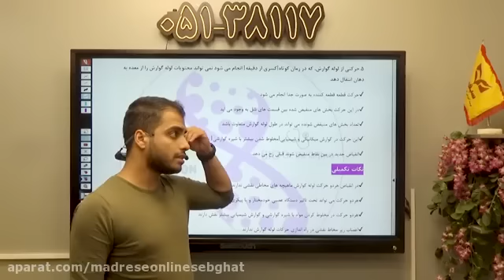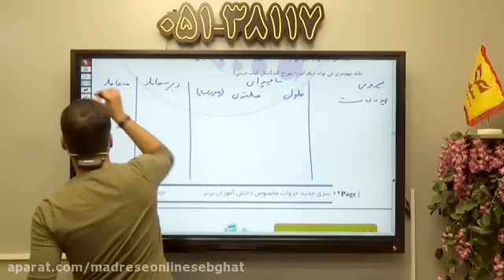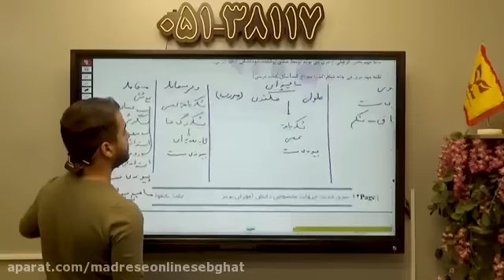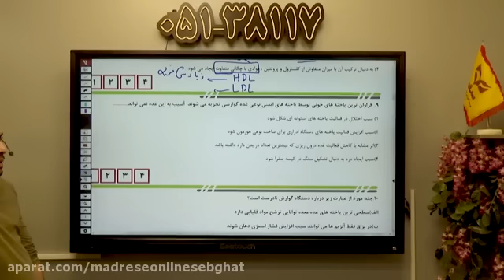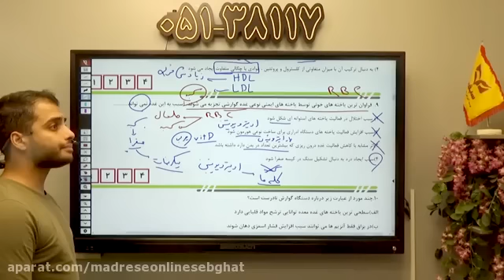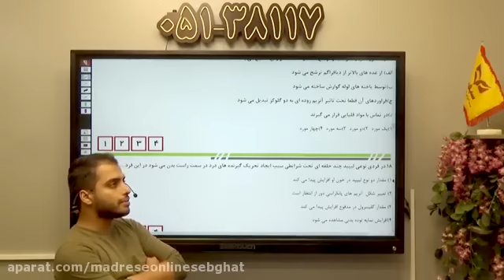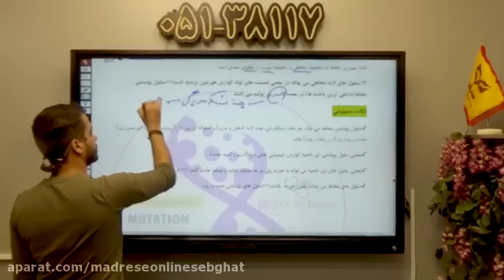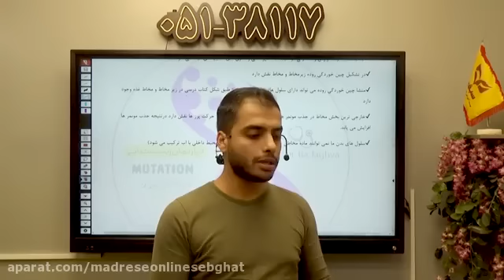Skyroom - Professor Hanifehzadeh Tenth Humanities Math Class at Ustad Shahriyar High School and 2